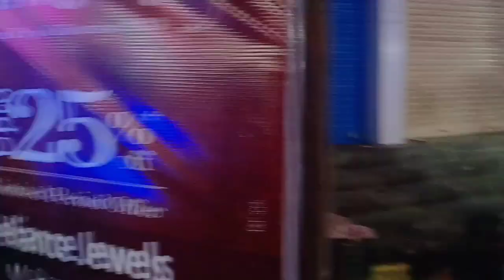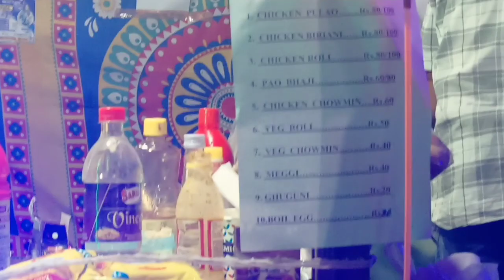২০২৩ ত অসমৰ ভিতৰত প্ৰথম পুৰস্কাৰপোৱা দেৱীজনা চাওঁ আহক || এইবাৰ যোৰহাটৰ নবমীপূজাত ইমান মানুহ